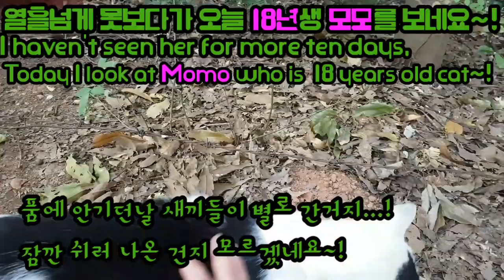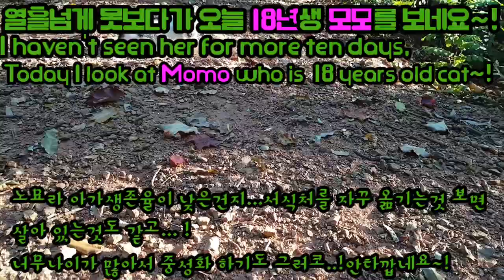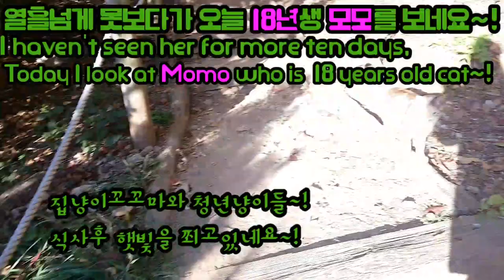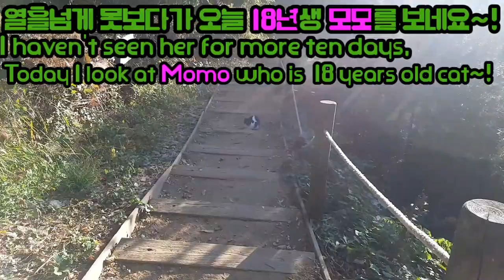길냥이들/모모,꼬꼬마,대장이 청소년냥이들과 함께 쉬는날오후 집사와 함께~!